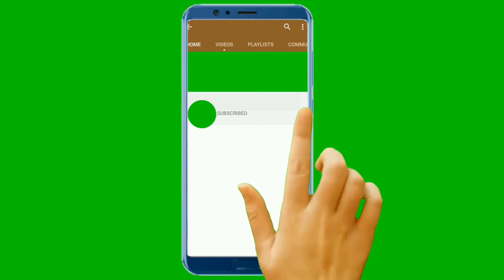Is Aaron Rodgers the Biggest Jerk in the NFL?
Is Aaron Rodgers the biggest jerk in the NFL? According some to clown sportswriter, Hub Arkush, he is and it will likely impact his decision to vote for Rodgers for the NFL MVP Award.

Should his personal feelings towards Rodgers vaccination status and how he handled impact this decision? Hell no.